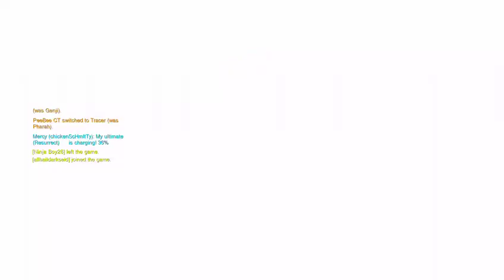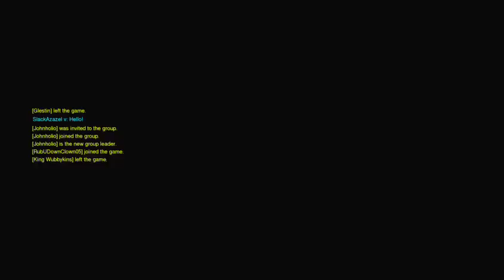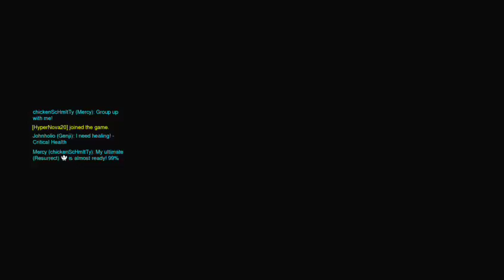Gaming with Chicken 🍗